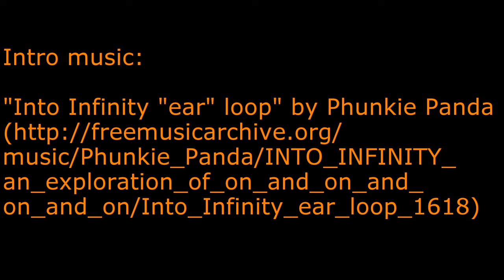Charlie's Hikes - Mount Washington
This is a hike from 2015.